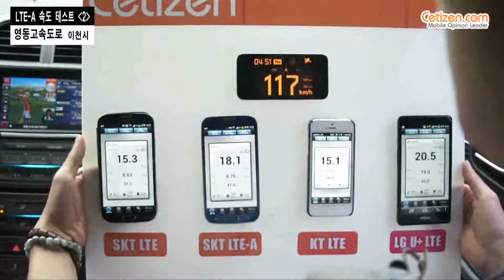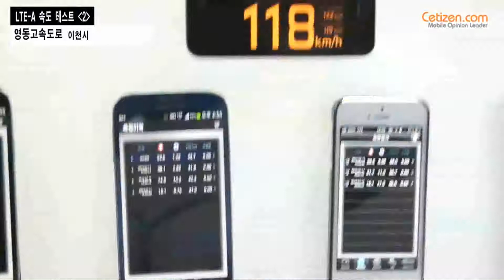LTE-A 속도 테스트 (영동고속도로)